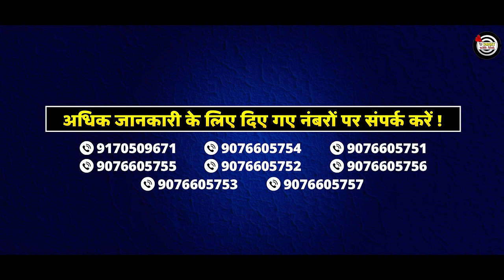होली उत्सव ll हमारे सभी कोर्सेस पर 30% तक की भारी छूट ll जल्दी करें ऑफर केवल 12 से 17 मार्च तक...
बैच में प्रवेश प्राप्त करने के लिए आप हमें Entry Lekhpal लिख कर इस नंबर पर 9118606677 पर WhatsApp करें।